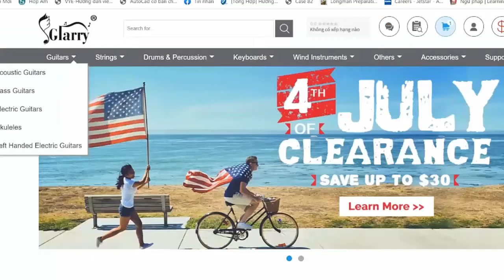Laufey - Just Like Chet | Karaoke Instrumental